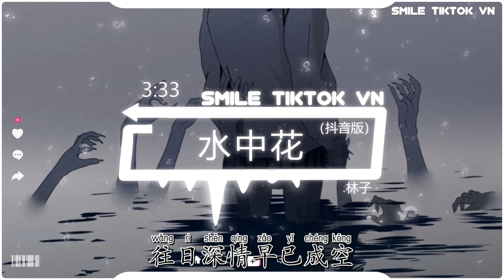林子 - 水中花 (抖音热播DJ版) Hoa Trong Nước (Remix)『这纷纷飞花已坠落，往日深情早已成空，这流水悠悠匆匆过，谁能将它片刻挽留』【2k23抖音火流行歌曲推荐TikTok】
☊:  林子 - 水中花 (抖音热播DJ版) Hoa Trong Nước (Remix) - Lâm Tử『多少繁华如梦，曾经万紫千红 随风吹落』
林子 - 水中花  (抖音热播DJ版) Hoa Trong Nước (Remix) - Lâm Tử『这纷纷飞花已坠落，往日深情早已成空，这流水悠悠匆匆过，谁能将它片刻挽留』

● Official MV :   林子 - 水中花 (抖音热播DJ版) Hoa Trong Nước (Remix) - Lâm Tử『多少繁华如梦，曾经万紫千红 随风吹落』
林子 - 水中花
作词：娃娃
作曲：简宁
凄雨冷风中
多少繁华如梦
曾经万紫千红 随风吹落
蓦然回首中
欢爱宛如烟云
似水年华流走 不留影踪
我看见水中的花朵
强要留住一抹红
奈何辗转在风尘
不再有往日颜色
我看见泪中的我
无力留住你和我
只在恍惚醉意中
还有旧梦
这纷纷飞花已坠落
往日深情早已成空
这流水悠悠匆匆过
无能将它片刻挽留
感怀飘零的花朵
尘世中无从寄托
任那雨打风吹也沉默
仿佛是我
凄雨冷风中
多少繁华如梦
蓦然回首中
欢爱宛如烟云
强要留住一抹红
奈何辗转在风尘
不再有往日颜色
我看见凋零的花朵
无力挽留些什么
只在茫然醉意中
还有些旧梦
谁能将它片刻挽留
感怀飘零的花朵
尘世中无从寄托
仿佛是我
感怀飘零的花朵
尘世中无从寄托
仿佛是我
仿佛是我

▶訂閱了嗎？